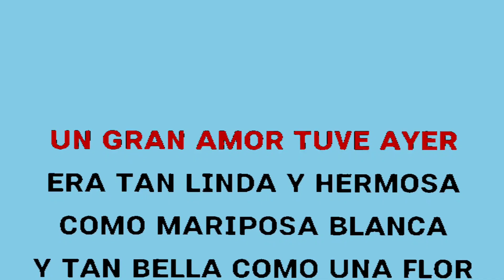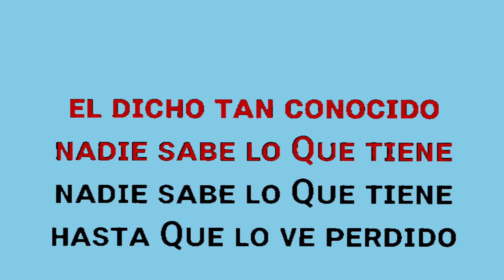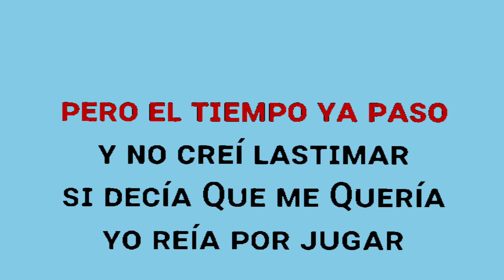𝕂𝕒𝕣𝕒𝕠𝕜𝕖》"𝑵𝒂𝒅𝒊𝒆 𝑺𝒂𝒃𝒆 𝑳𝒐 𝑸𝒖𝒆 𝑻𝒊𝒆𝒏𝒆" 𝙇𝙤𝙨 𝙔𝙤𝙣𝙞𝙘'𝙨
Les Comparte Un Karaoke Más
Una Hermosa Canción
𝙇𝙤𝙨 𝙔𝙤𝙣𝙞𝙘'𝙨
Canción Nadie Sabe Lo Que Tiene